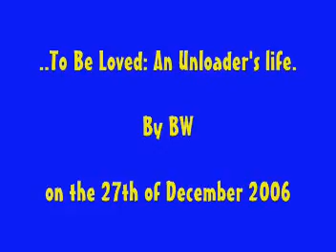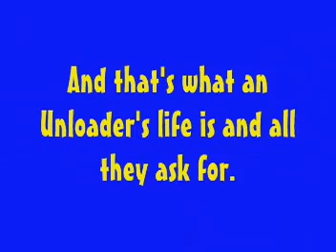To Be Loved: A Video for anyone that's an unloader at any major retailer.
I made this when I was still working at Wal-mart, back in 2007. Please Comment.